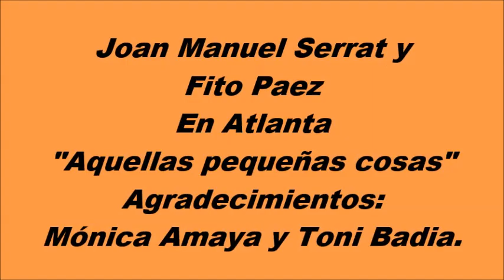Joan Manuel Serrat y Fito Paez en Atlanta Aquellas pequeñas cosas